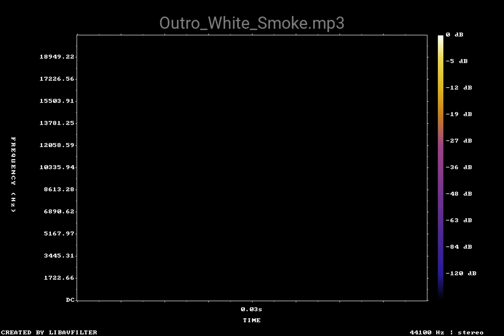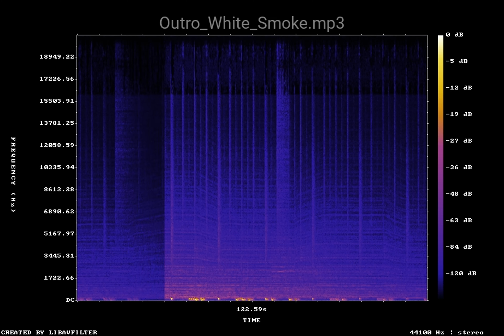Outro White Smoke — Alternative